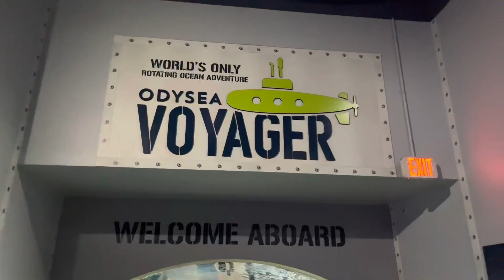Celebrating Her First Birthday🥳 Aquarium Day❤️